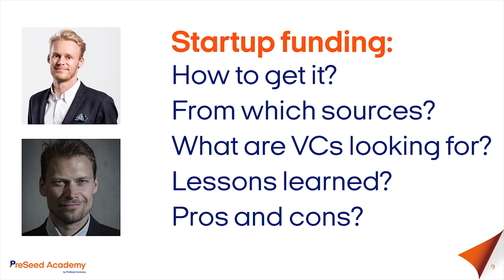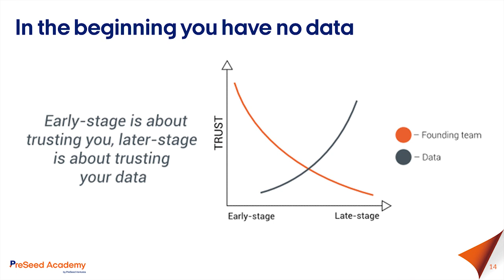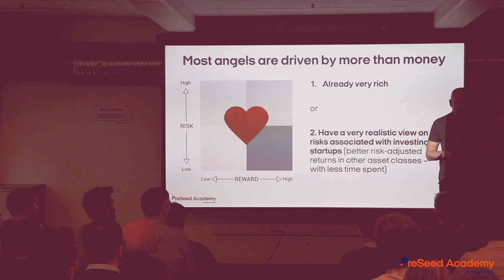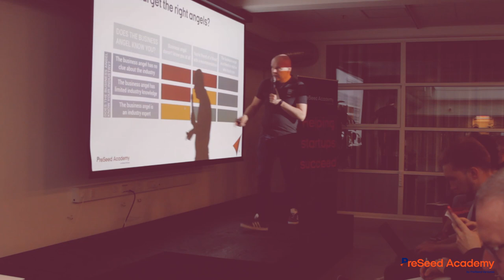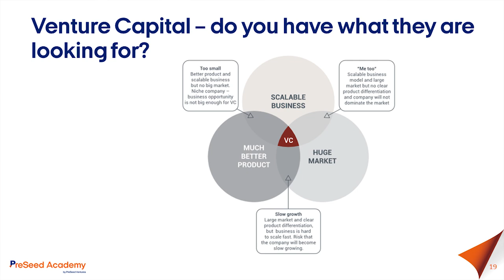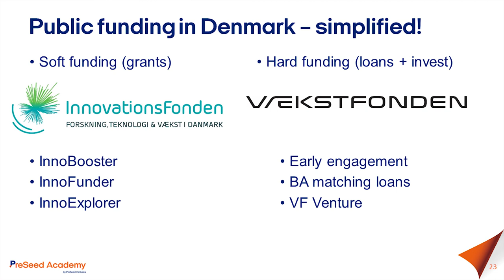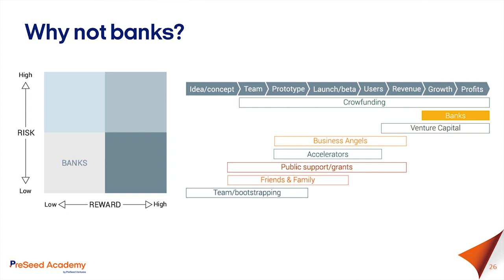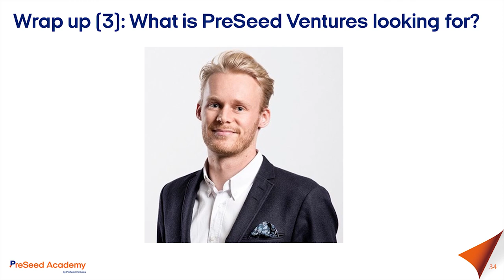PreSeed Academy #10 - Understanding the landscape of early stage funding w. Nicolaj Højer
Startup funding can be a jungle for first-timers. In this video, Nicolaj introduces the Danish landscape of early funding, including different funding possibilities, do's and don'ts when looking for funding and what you as a startup should have prepared before going on your fundraising journey.

The talk was held at Symbion A/S in Copenhagen and was supplemented by Investment Manager at PreSeed Ventures, Alexander Viterbo-Horten and co-founder of Autobutler, Peter Oxholm Zigler.

PreSeed Aacademy is Denmark's startup school. The academy is pioneered by PreSeed Ventures in collaboration with Nicolaj Højer Nielsen and has developed from a strong desire to help early stage startups succeed.